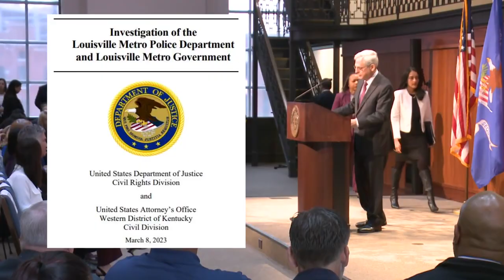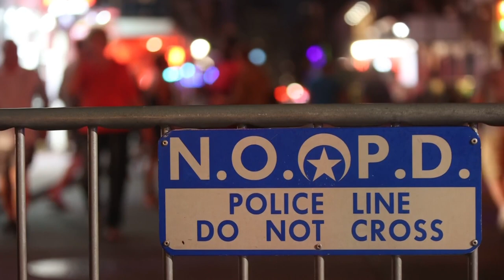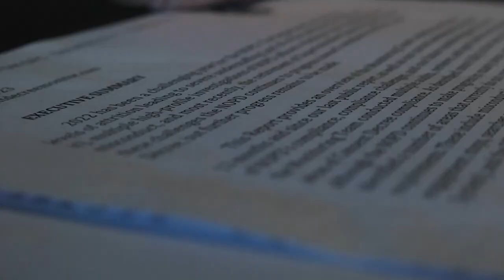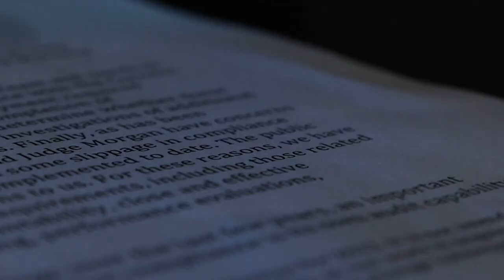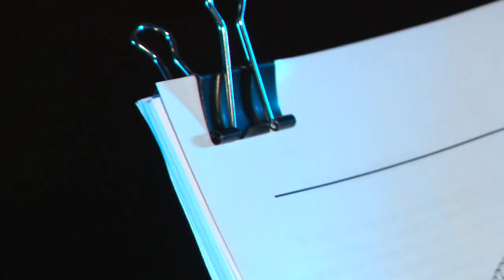Road to Reform | Louisville's consent decree; when would the agreement end?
The New Orleans Police Department's consent decree has lasted a decade with no end in sight. Here's their advice to Louisville.